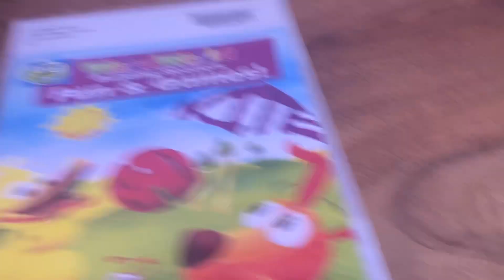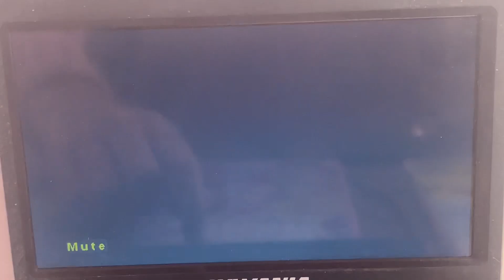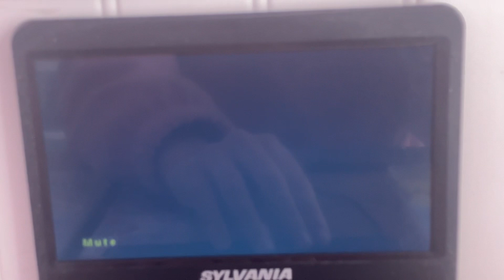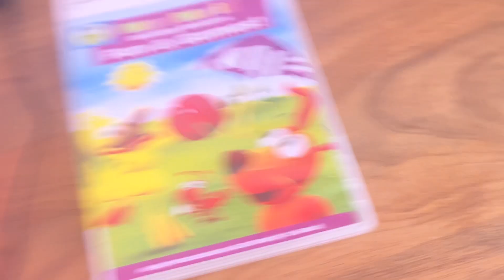Triple Feature DVD Opening #494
1. Kung Fu Panda Legends Of Awesomeness The Midnight Stranger (2013)
2. Strawberry Shortcake The Fun Club (2013)
3. WordWorld Building Readers Fun & Games! (2019)